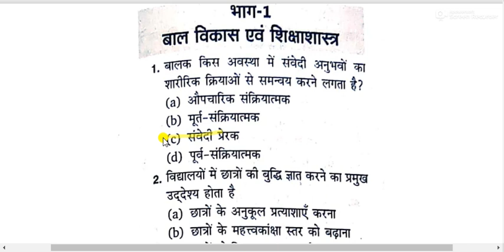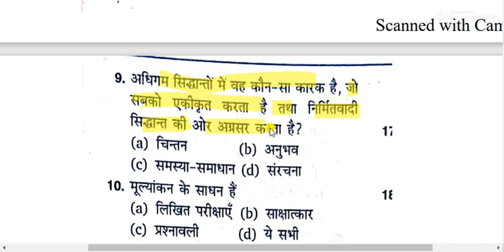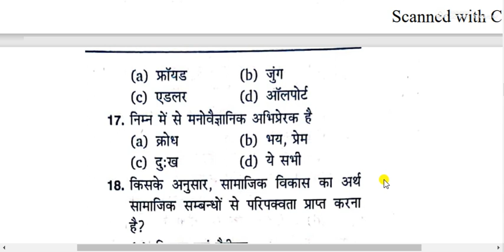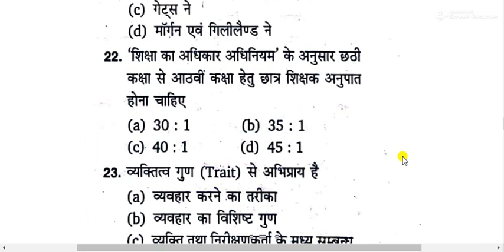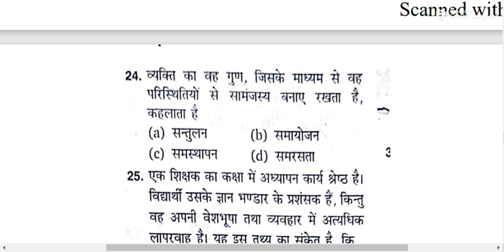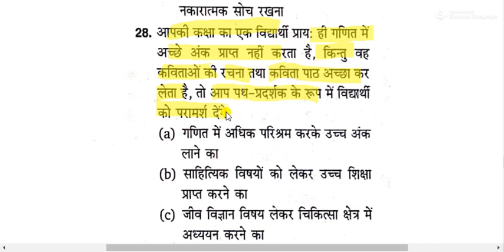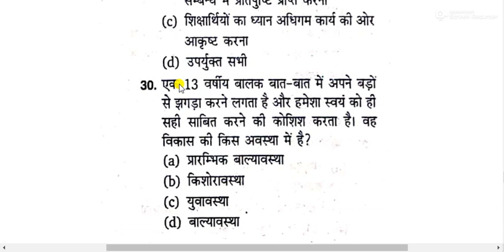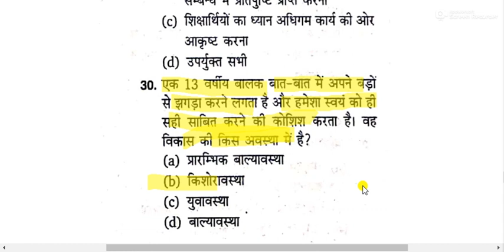CTET 2021 ||MOCK TEST SERIES FOR CTET 2021 ||CHILD DEVELOPMENT AND AND PEDAGOGY ||CDP CTET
CTET 2021
MOCK TEST SERIES FOR CTET 2021
CHILD DEVELOPEMNT AND PEDAGOGY FOR CTET 2021